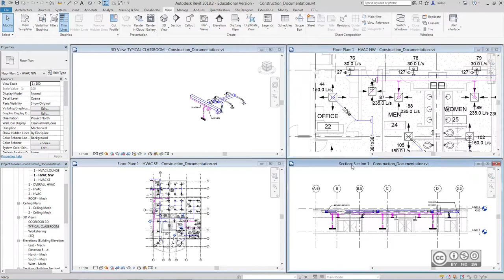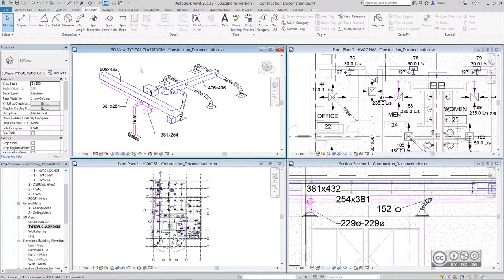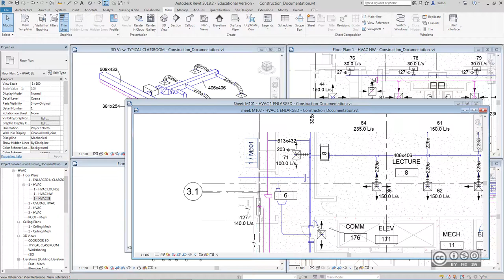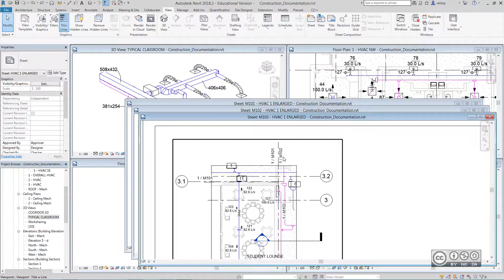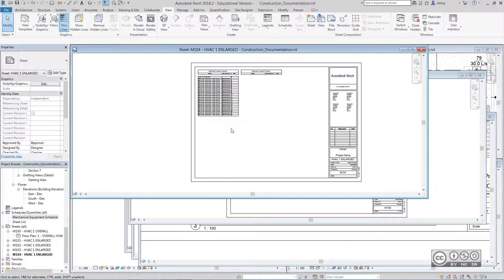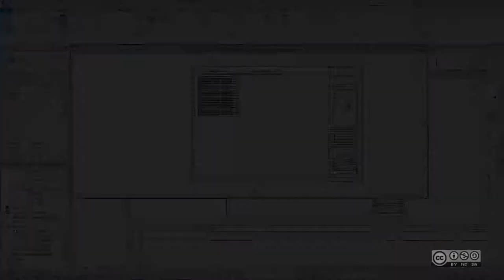BIM Workflows T206 - Tehnosüsteemide jooniste vormistamine